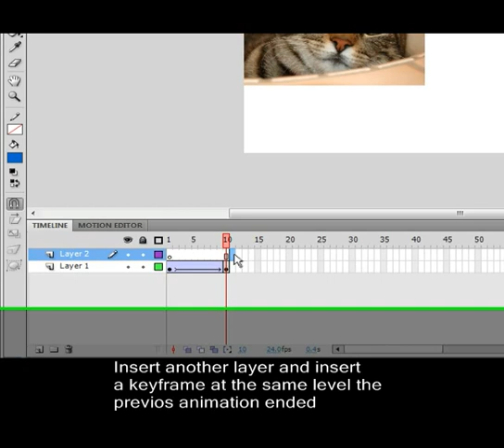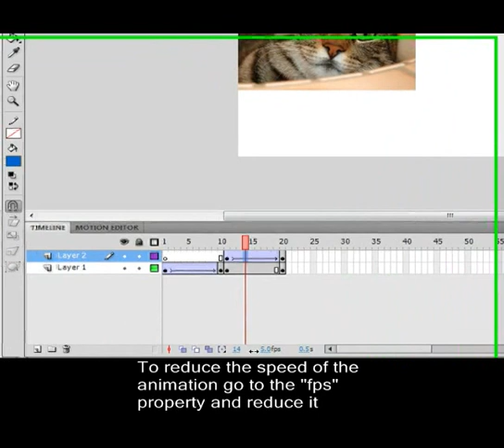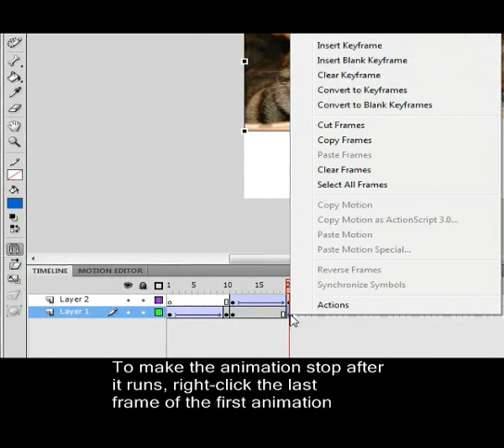Flash Tutorials - Sliding pictures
This is a way to create a sliding animation in Flash